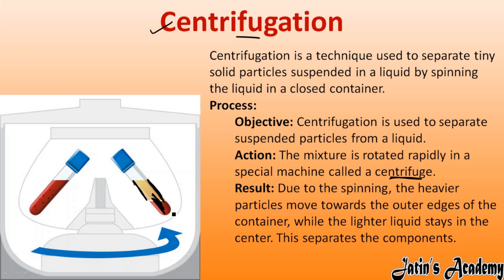Centrifugation Methods to separate a liquid or a solid from liquid mixture cream collection